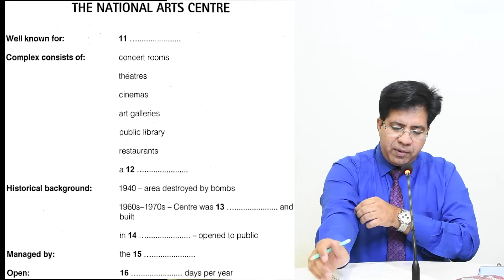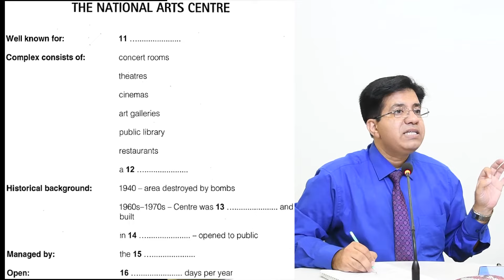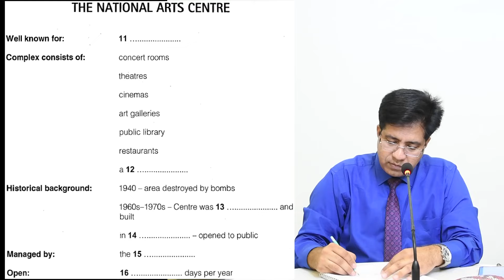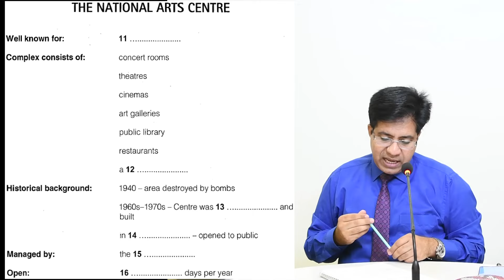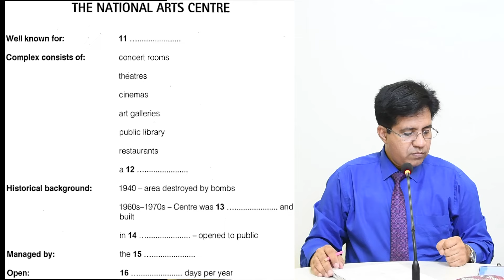IELTS Listening Part 2: 100% Correct Answers By Asad Yaqub